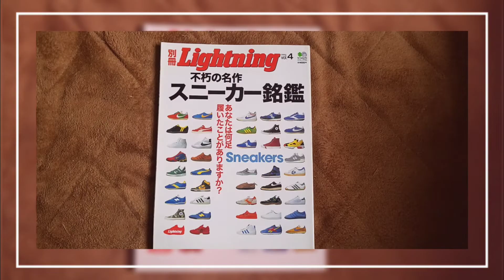買い物報告‼adidas GREGORY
少しですが最近購入した物を紹介させていただきました！

本日の動画がよろしければ